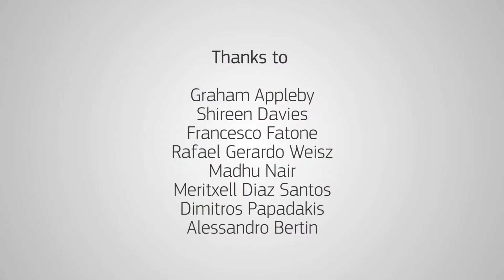Communicating Science — things to remember - The EU Guide to Science Communication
What to know and remember when communicating science